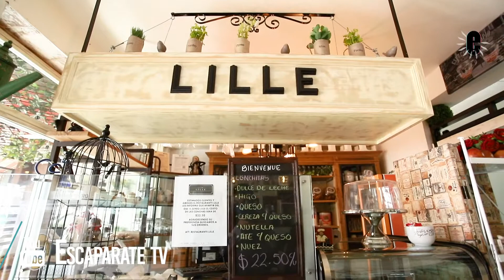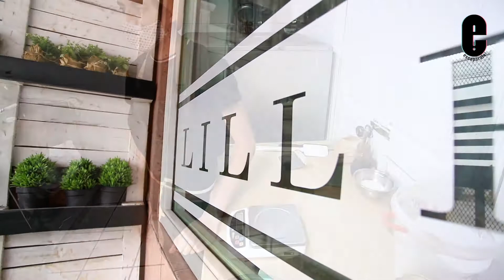Un pan muy trendy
Seguramente el pan te vuelve loco y eres un fan devoto de estas delicias, pero, ¿alguna vez te has preguntado por qué existen tus panaderías favoritas? ¿qué los motiva a hacer pan y de dónde sacaron la idea de sus increíbles conceptos?

Esta Ruta es muy especial porque nos lanzamos a recorrer cinco lugares con historias cálidas que nos demuestran que el pan es un arte que se hornea con mucho amor.